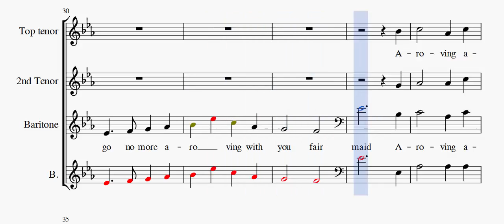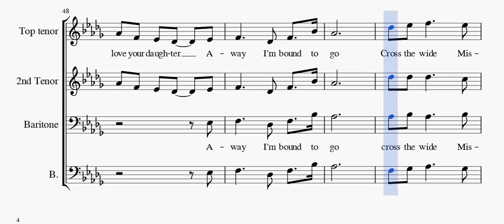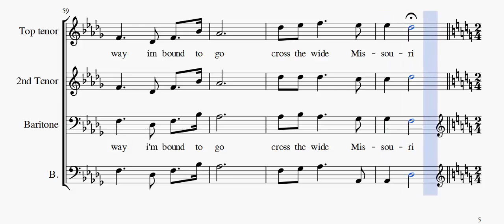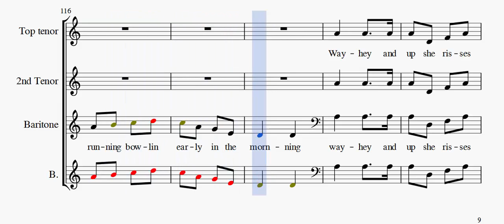Sea Shanties Bass